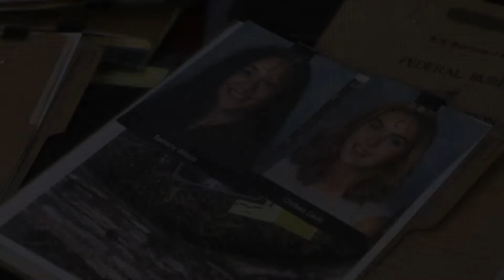Trailer: Criminal Minds - Staffel 14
Die Profiler der Behavioral Analysis Unit (BAU) versuchen anhand der Verhaltensmuster von Serienkillern deren zukünftige Taten vorauszuahnen und die Verbrecher damit zu überführen.

In der vorletzte Staffel des erfolgreichen Crime Procedurals löst das Team um Emily Prentiss 15 neue Fälle. Die 14. Staffel startet mit der 300. Episode der Serie. Garcia und Reid müssen in dieser Folge aus den Fängen einer gefährlichen Sekte befreit werden. Ein Entführungsfall führt JJ in ihre Heimatstadt zurück. Dort bemerkt sie, dass es Verbindungen zum Tod ihrer Schwester gibt. Aber es gibt auch Grund zum Feiern: Im Staffelfinale heiratet David Rossi seine dritte Ex-Frau  Krystall (Gail O’Grady) zum zweiten Mal in Anwesenheit aller seiner Kollegen.

13th Street – Made of Thrill.
Hier lauert Hochspannung hinter jeder Ecke: Mit Top-Crime-Serien, packenden Thrillern, innovativen Kurzfilmen und herausfordernden Action-Dramen sorgt 13th Street für spannungsgeladenes Entertainment – jede Minute, jede Stunde, jeden Tag.
13th Street ist überall im Pay-TV zu empfangen, ohne Werbeunterbrechungen und mit Originalton-Option.

Werde jetzt auch Fan auf unserem Facebook- oder Twitter-Kanal und erfahre täglich neue News, relevante Programm-Highlights und viele tolle Specials: